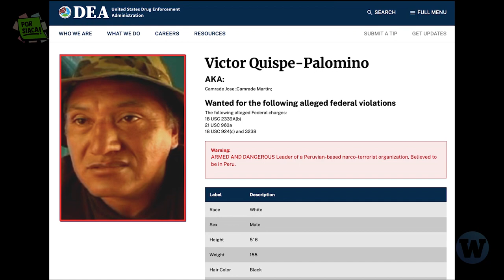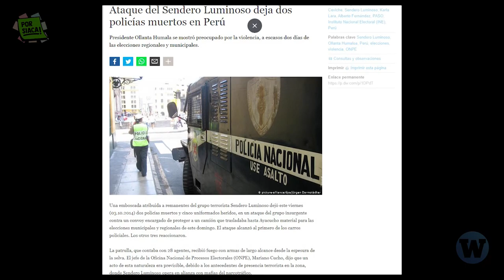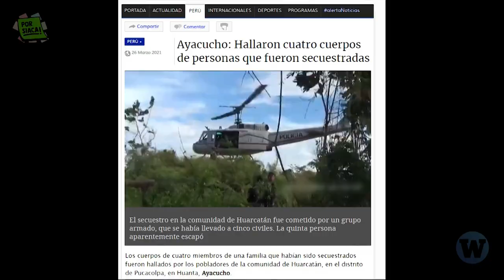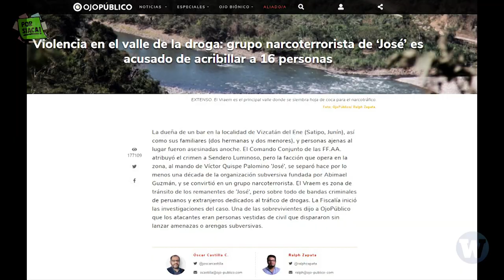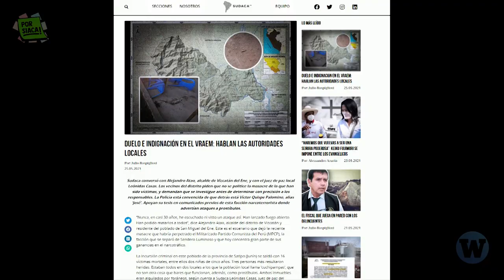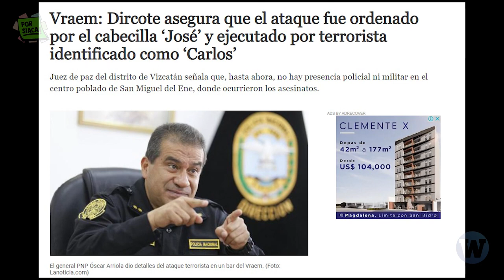¿Narcotráfico? ¿Narcoterrorismo? ¿Qué sucede en el VRAEM?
El Valle de los Ríos Apurímac, Ene y Mantaro conocido también como "el valle de la cocaína", el Vraem, es una área de gran extensión en la que se estima que se cultiva más de la mitad de la coca que produce Perú. El anterior domingo se produjo una masacre a 16 personas en Vizcatán del Ene (Junín). La Fiscalía sigue investigando lo ocurrido, no es la primera vez que estos "ataques terroristas" suceden durante las elecciones ¿Qué sucede en el VRAEM? Descúbrelo en el video.

📌Video anterior: ¿Cómo no ser parte de la CULTURA DE LA VIOL4CIÓN?
📌Fuentes:

- Ojo Público | Violencia en el valle de la droga: grupo narcoterrorista de ‘José’ es acusado de acribillar a 16 personas: